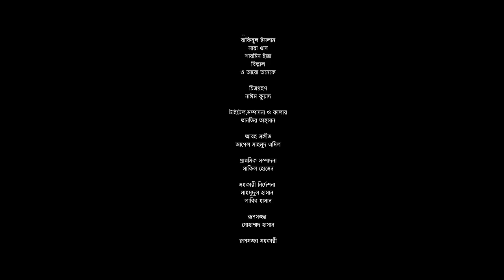Arrogance | এরোগেন্স | Shamim Hasan Sarkar | Samonty Shoumi | Mukti Zakaria | Bangla Natok 2022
Natok : Arrogance
Director : Shahid Un Nabi
Producer : Zahirul Islam Shohel
Starring : Shamim Hasan Sarkar, Samonty Shoumi, Khalequzzaman, Mukti Zakaria, Nirjon Mamin, Raquibul Islam, Sharmin Eza, Sara Khan, Labib & Others
Story : Nirjon Mamin & Mahmudul Hasan
Color & Edit : Tanvir Tahsan
Cinematography : Nayem Fuad
Publicity Design : Masum Billah (Mbgfx)
Language : Bengali
Label : Cd Choice

Nirjon Mamin
Shahid Un Nabi